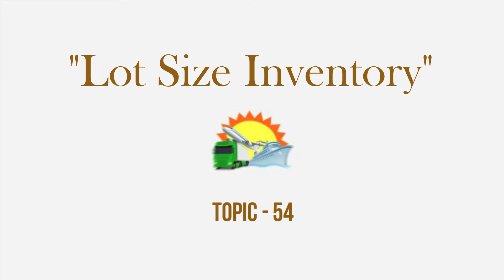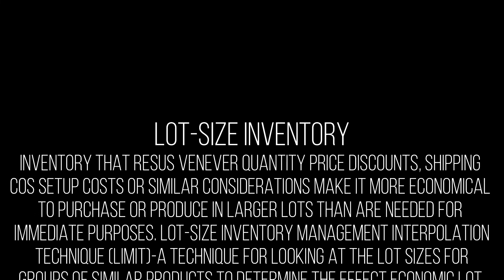Lot Size Inventory | Knowledge Terms | Supply Chain || TOPIC - 54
What is Lot Size Inventory in Supply Chain?
Lot size is the amount of a good produced at the one time.  Lot size is an important issue in lean manufacturing, as large lot sizes and high setup costs drive batch production and ‘push’ stock into the supply chain.  As an example, supposing a salesperson asks for 250 business cards, being a year’s forecast usage, but is told that the most economic print run is 500 cards.  The setup cost causes two years inventory to be held, and most likely the salesperson will change job before the cards run out.  Reducing lot size and setup costs allows small batches to be produced and goods to be ‘pulled’ through the supply chain.